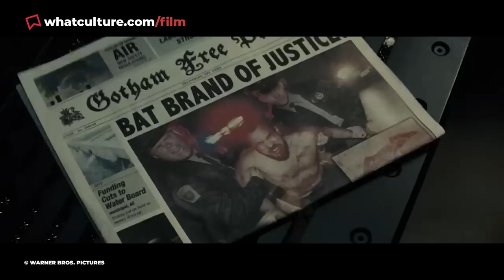10 Ensemble Movie Casts Who Did AWESOME Work In Awful Movies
When outstanding movie casts are forced to work with absolutely terrible material...